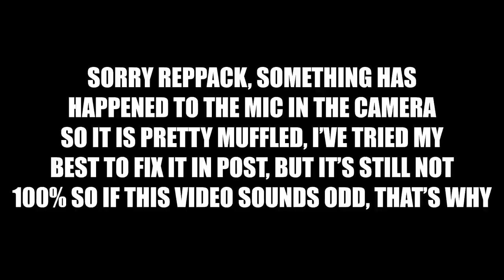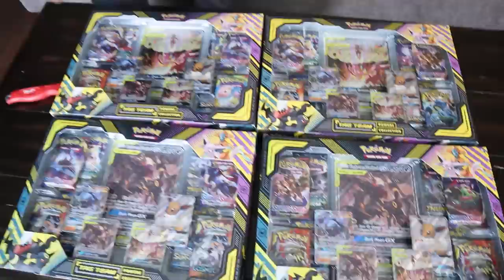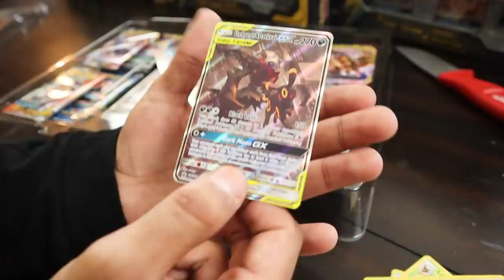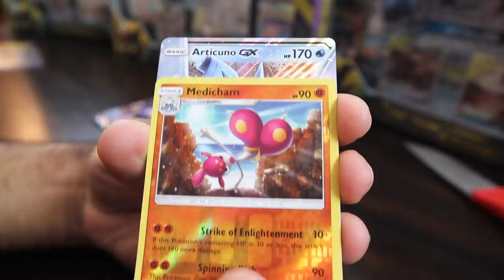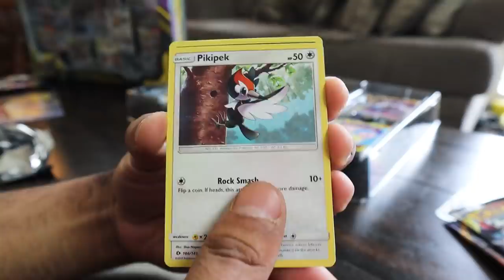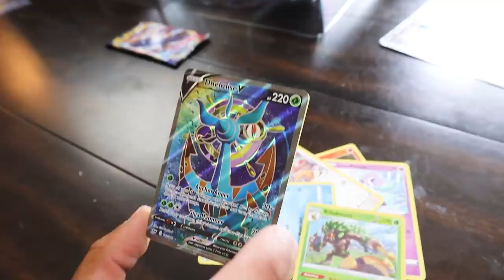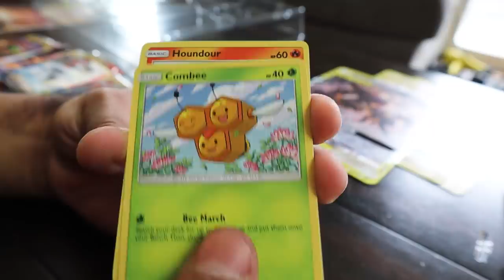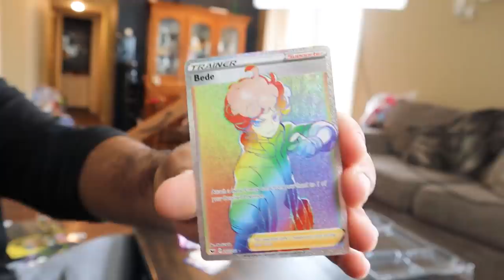MASSIVE!! POKEMON CARDS BOOSTER PACK OPENING!! *DARKRAI & UMBREON VS DEOXEYS & ESPEON!!*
MASSIVE!! POKEMON CARDS BOOSTER PACK OPENING!! *DARKRAI & UMBREON VS DEOXEYS & ESPEON!!* In this video I review several Items I got on Amazon

I Have Been Saving ARCADE TICKETS for OVER 5 YEARS!!! Whoever Beats Me At Mini Golf TAKES THEM ALL!!

SPIN THE MYSTERY WHEEL, Whatever It Lands On Is Your POKEMON CARDS BUDGET!! *POKEMON SHOPPING SPREE*

Someone Sent Me A GIANT PIKACHU MYSTERY BOX!! IT TOOK ME A FULL YEAR TO GET THIS (NEW FUNKO POP!!)

I Bought EVERY POKEMON CARD SWORD AND SHIELD PACK I COULD FIND!! *I PULLED THE RAREST CARD TWICE!!*

Marcus Jones
Whittier, CA
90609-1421